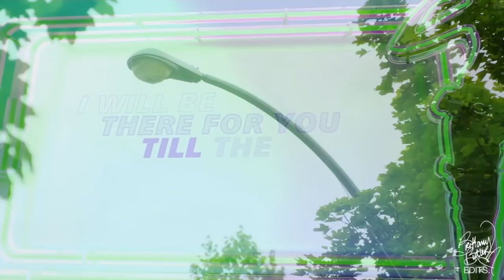Call Me, Beep Me! (2002 Throwback Remix) - Sadie Stanley | Kim Possible (2019)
- Here's my mashup (and video edit) of Sadie Stanley's "Call Me, Beep Me!" remixed with elements of the original theme song! Enjoy! Please do not steal/reupload.